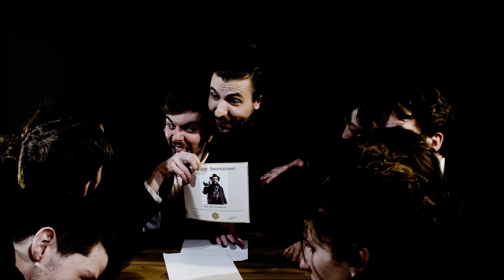Si Scar du Roi Lion était humain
On s'est mis comme défi de filmer tout le lipsync en plan séquence !

Merci à mes copains de jeu : Léa Issert, Clément Giren, Bryan Grandin, Killian Falanga, Yohan Bergeot.
Et merci à Damien Saint Aubin pour la réal !

Cette vidéo a été coproduite par l'Actors Factory, de Tiffany Stern.